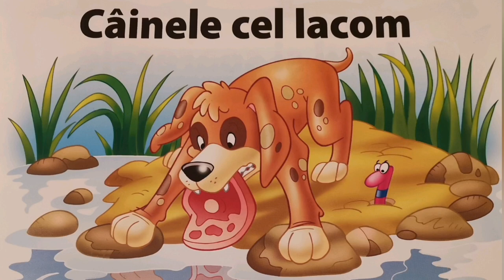Câinele cel Lacom - Povești pentru copiii 💗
Povești pentru copiii 🐕